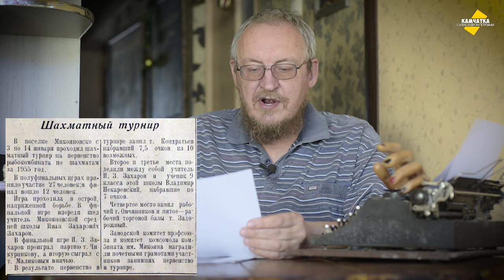КОРОЧЕ ГОВОРЯ, ХОД КОНЁМ ПО ГОЛОВЕ ♥ ИВАН ЗАХАРОВИЧ ПРОИГРАЛ ♥ ВЛОГ № 45, 14 ЯНВАРЯ 2021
Почему учитель средней школы Иван Захарович Захаров проиграл партию в шахматном турнире? Эта страшная тайна так и осталась неразгаданной.